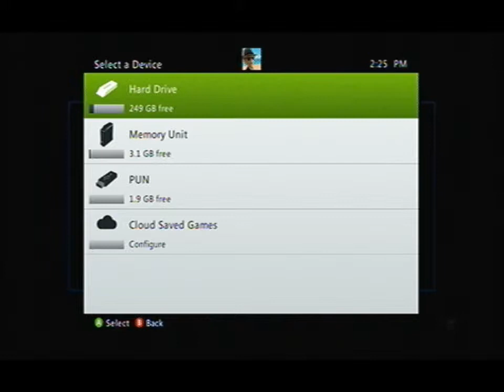WWE ALL-STARS part 1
Izaac, Daniel, and James face off in the most revered game ever... WWE ALL-STARS. This game's ridiculous physics engine, incredible player creation, and overall gameplay provide a good time.